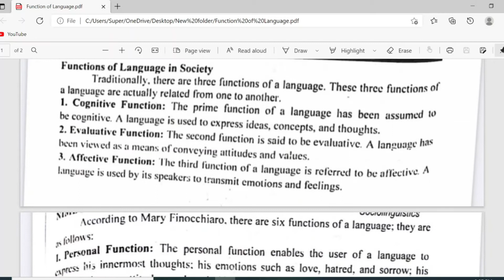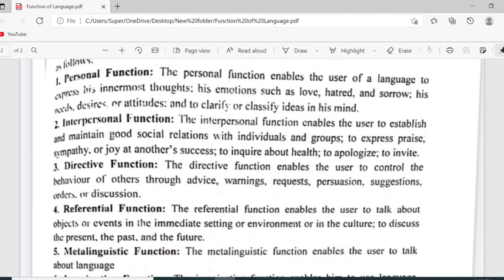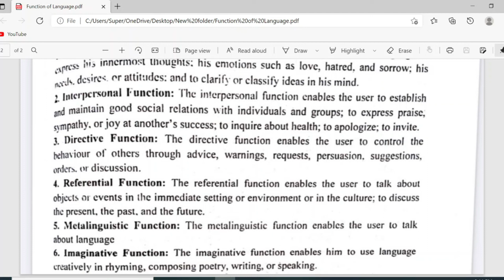Important Functions of Language in Linguistics | Skillz Learner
Important Functions of Language in Linguistics

Discourse Analysis.